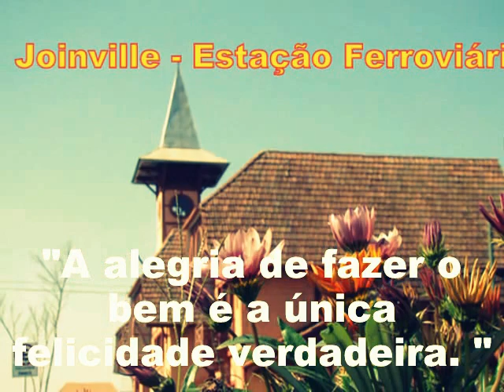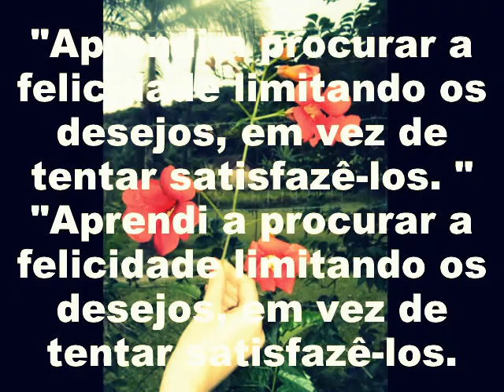Sabedoria ou Tolice?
Sabedoria ou Tolice? Frase famosas e célebres com flores de Joinville, SC, Brasil.